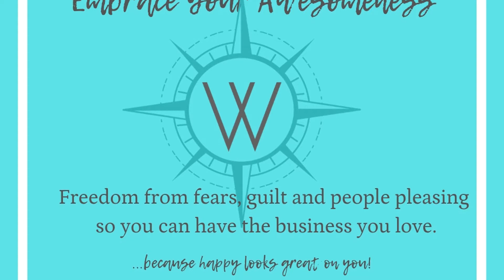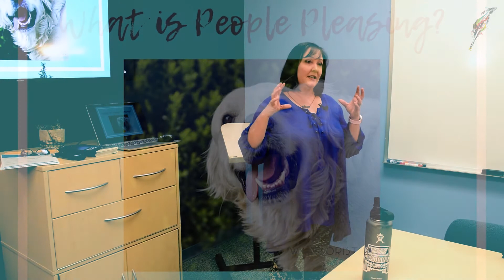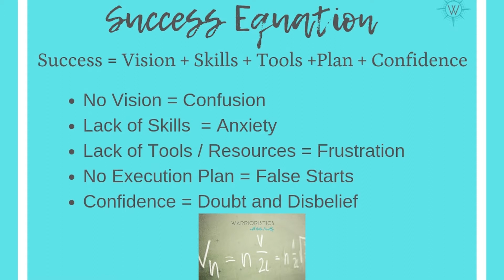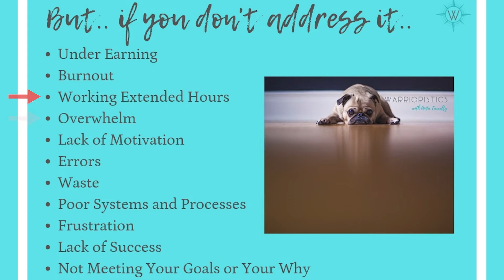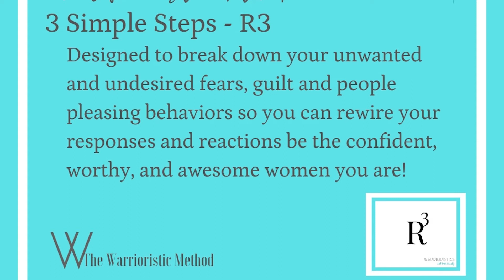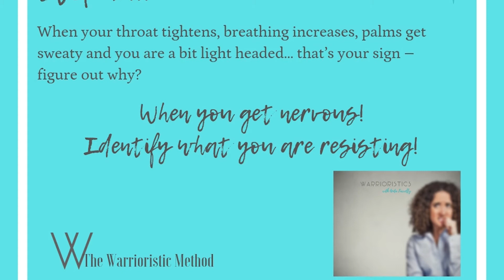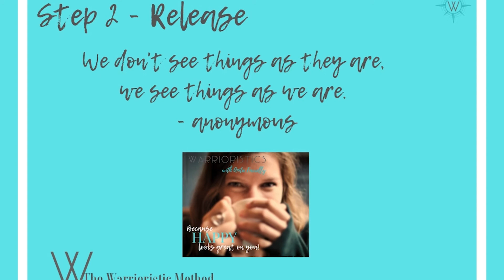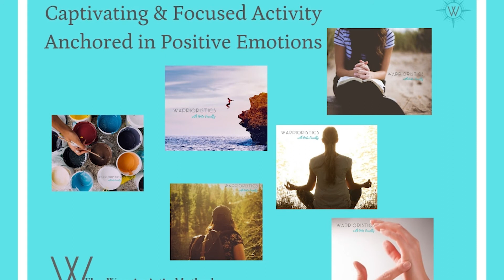Happy Looks Great On You | Aud Prod Videography